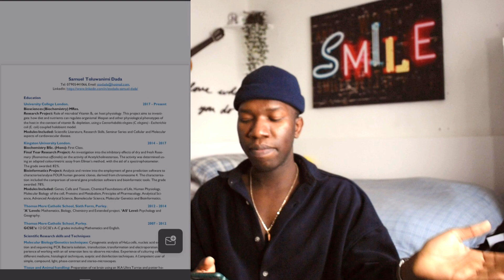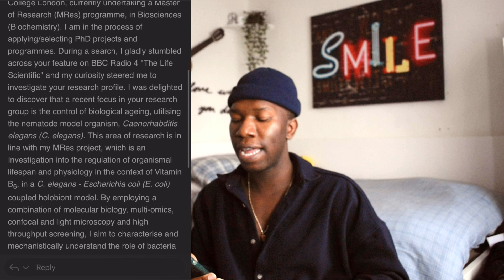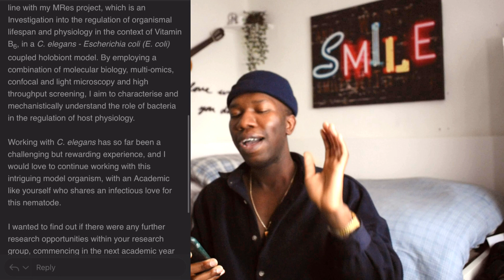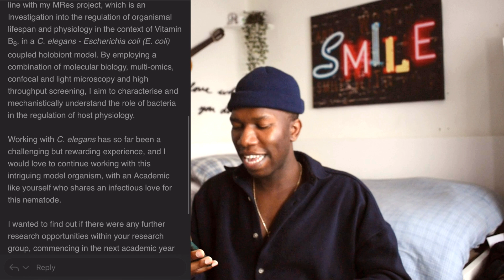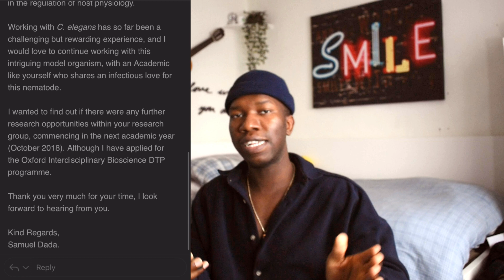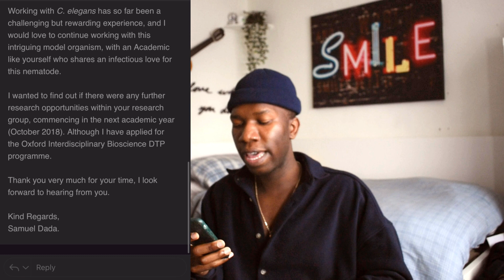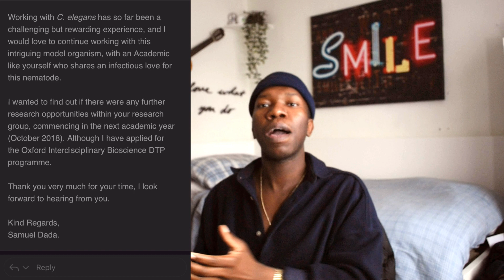How To Draft An EMAIL To A Potential SUPERVISOR For Postgraduate Studies | PhD Application Guide